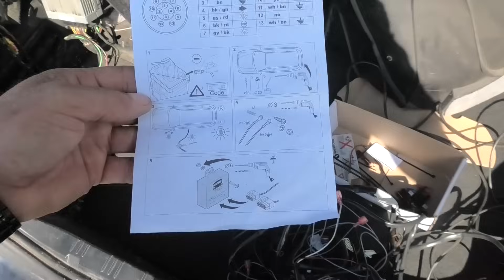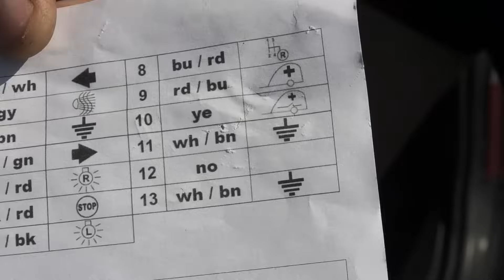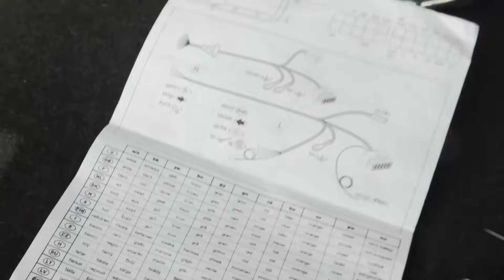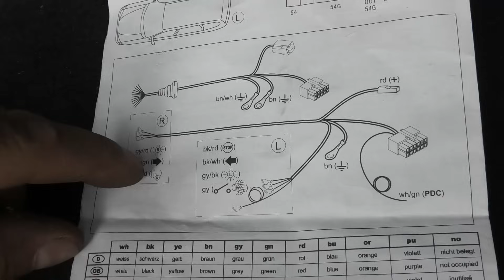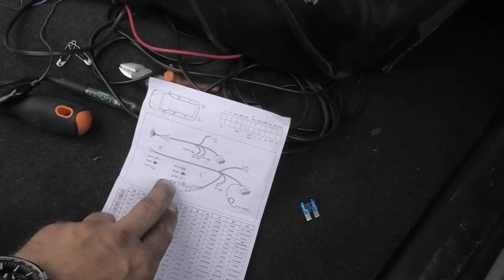Szkoła Druciarstwa Jak Zamontować Hak do BMW i Podłączyć Elektrykę Pełen Sukces ?? cz.2 Wazzup :)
Dziś montujemy hak do bmw e60 i podpinamy elektrykę czy uda się ogarnąć ? Miłego oglądania :)